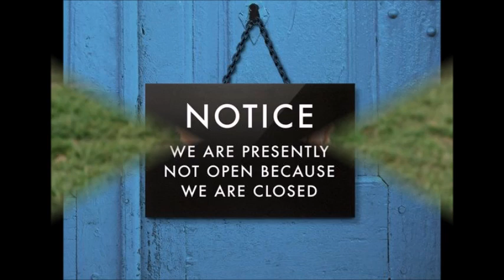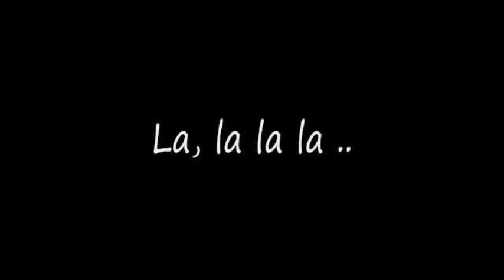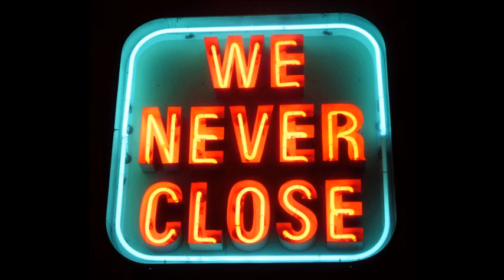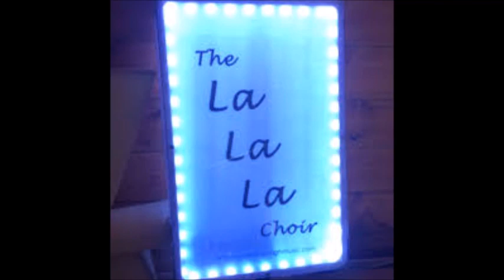The Veterinarian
Just a little of what veterinarians deal with on a daily basis.  Be kind.
Lyrics below:
It's 12 o'clock on a Saturday,
An emergency rushes in,
Though we were closing and ready to go home,
We knew we'd be working late again.
He said, "Doc, he's been vomiting for three weeks,
His coughing has now become wet,
He's been limpin' along for the last seven months,
And in my hurry I forgot my wallet."
"Fix my dog, you're the veterinarian, Fix my dog today,
You should do everything that you possibly can, Whether or not I can pay."
Everyone wants to be a friend of mine,
Get advice for free,
At a party or the store,
They all want to talk more, about the vet they see other than me.
They say, "Doc, I just have a quick question.  It won't take but a minute or two."
But sometime later, my panic is greater and I'm looking for my escape route.
They want great medicine at a discount,
Every day's a haggle about price,
Everyone wanting charity,
Just makes me seek therapy,
That I'll probably go to for life.
And society wants me to sterilize,
Everything that can possibly breed,
“And Doc,” they will boast, “We value you most,
When you will do it for free!”
“Fix my cat, you’re the veterinarian, Fix my cat today,
Ya know if you really loved animals, You would be giving it away!”
They seem to think I’m a convenience store,
Open 24 hours a day,
They come to my house,
And then think I’m a louse,
When I tell them I don’t practice that way.
And the rescue groups come a’clamorin’,
They say, “You’d help us out if you were nice!”
Lately I’ve been thinkin’, It’s gonna drive me to drinkin’,
‘Cause my job isn’t my life.
“Fix everything, you’re the veterinarian,
Fix everything for free,
I don’t care if you do it for anyone else,
I just need you to do it for me.
Can’t you just do it for me?” and me and me and me and me and me